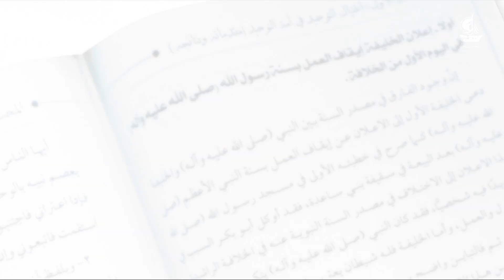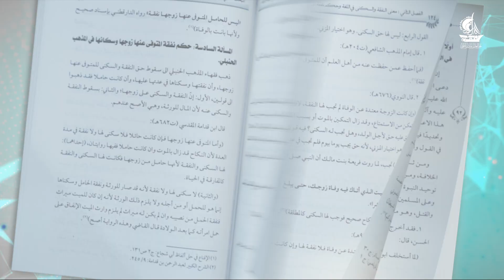برنامج ضيافة كتاب "موجز السيرة النبوية" الحلقة السادسة